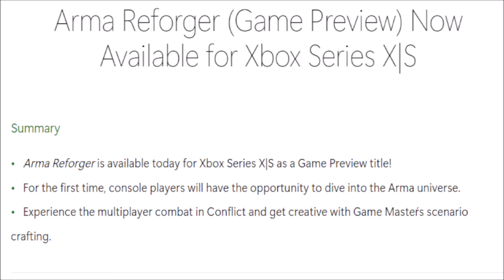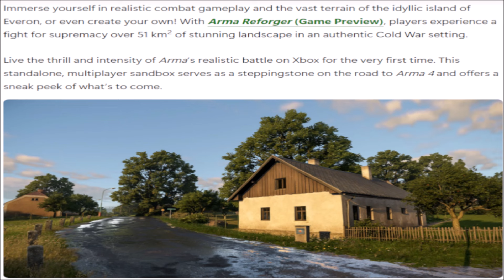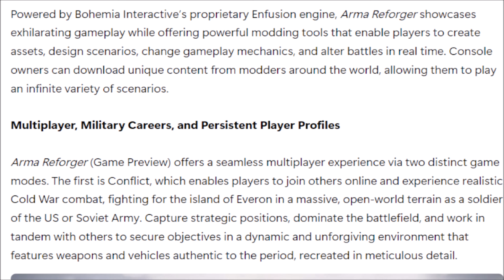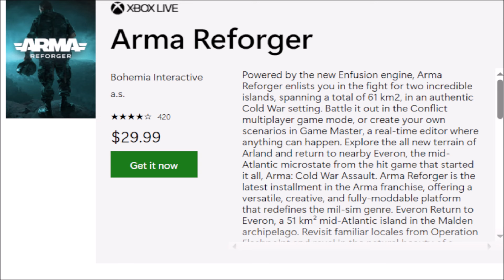Arma Reforger Is Broken On Xbox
The military simulator masters are not gonna like this one!
I like the game but it's broken on Xbox :(

"If I cant swear, I can't speak"
                                                    - Ricky

Check out @MrMashroom the legendary township king that eats noobz

@incidental1547 secretly the worldz #1 souls game enjoyer

The Honor Brigade
@SoulSif  Sif is a high ranking commander in the honor brigade
@Marthimband  Shreds beats on guitar like I shred cheese
@lunatic9127 I heard he beat up 5 noobs in 5 seconds :O
The Honor Brigade Is 2 Epic Here Is The Video XD

SEA x HAWK - is the best monsta hunta on da planet Yugi!

Troy got that fashion souls epicness and loves the pharis drip cuz he's epic

THE ANIME MASTER, Naki! Also, Naki is the fighting game champion

"Just posting cringe officer" -  @Mina_the_Doll
Has a warrant for posting the dankest mlg memes imaginable

THE FORNITE KING! EVAN LEE!! :D @EvLee
I swear every time we play fortnite he lasers people from 1,000 miles away

This epic gamer posts cool cutscenes from games on shorts 11/10 - IGN

This beast does a lot of cool challenges in souls games! and iz based
idk how Matthew can beast at level 1 he must be too based?!

Souls fractal is a cool fromsoft gamer :D

@Sheepeto  Refuses to fight the asylum demon and skips it lol
Also, Sheepeto loves doing glitches in souls games XD

@themain3524 This Dank Lord is basically Freddy Krueger for noobs XD

@theepicr406 aka QUANTAVIUS BINGLTON is a game design connoisseur

Keeping the golden age of call of duty going strong! @FearGaming420

@Nyxfii is a sunlight chad gamer!!

last but certainly not least is the owner of papa elfs meme emporium!
@olaftw9135  so mlg D:

Here is the intro song requiring contribution from YouTube Studio! :D

Very epic meme song! :P

Also, Thanks Again For Reading!!! :3